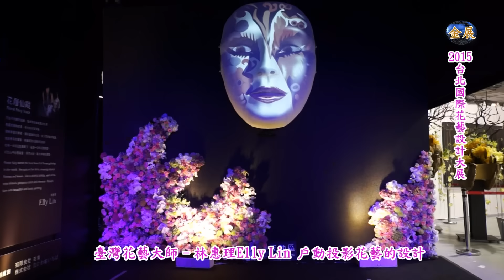2015臺北國際花藝設計大展-國際花藝大師作品 2015 Taipei International Flower Design Award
2015愛與芬芳臺北國際花藝設計大展，10月31日起至11月8日於花博公園展開，以「花戀奇緣Enchanting Flower」作為主題，三大主軸內容包括「國際花藝大師表演」、「國際花藝設計競賽」，以及「臺灣盃花藝設計大賽總決賽」。
俄羅斯皇家首席花藝大師阿利克卡斯加Mr. Araik Galstyan、甫獲今年世界盃花藝冠軍的韓國花藝大師Mr. Alex Choi，以及臺灣花藝大師林惠理Elly Lin一同展演花藝設計表演。